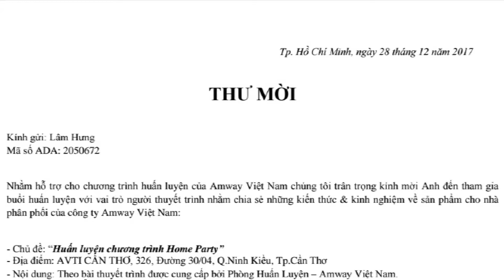Cần Thơ du ký